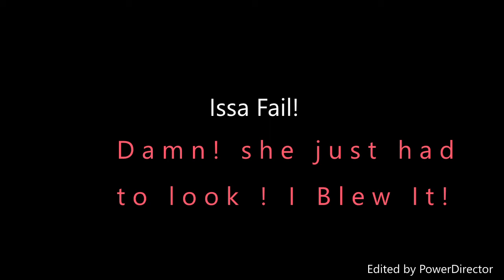Toliet PRANK!!! MUST WATCH TO THE END!!!!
Your Favorite Couple Epic.Jane & Bae ... & We want to Share to the world Our Journey of life as it is!
 LGBT 🌈👭-My Prince is a Princess